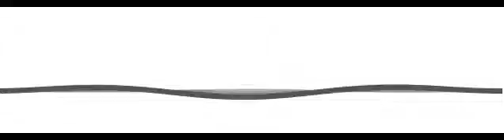Chak Pa Mouin Fè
Echo Des Elus